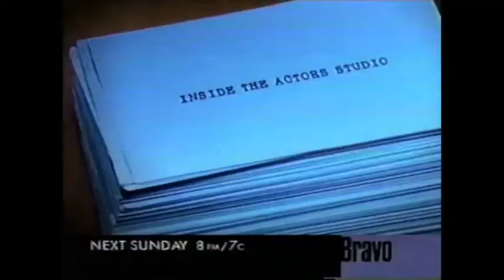Bravo Network Bumpers, 2002